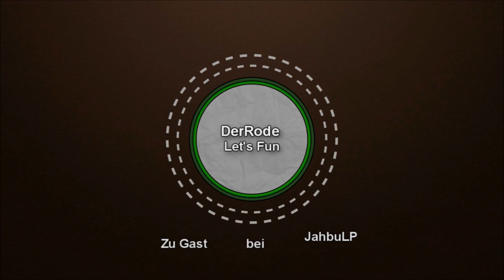Let's Fun Minecraft #25 Heroisch den Riesen bezwingen